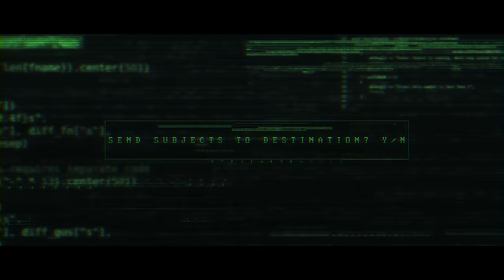Palisades - Better Chemicals (Official Music Video)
Another night
Leaves up in my head
Leaves me in my dread
Recycling the bad dreams
So can you tell me how
To make it stop short of being dead?
Mouth is hanging open, shot eyes are full of lead
Sometimes I don't let it show

I need better chemicals, I know
Cause nothing helps anymore, oh no
Need better chemicals to show
You that I can be more, oh oh

Another me
Free from hurting you
But I guess that's what I do
I'm stuck here in this complex
And I can't
Separate the side of me that's
Putting up the walls
I don't wanna lie
So I just don't pick up the call
I wish I could let you know

Break me down and cut me up
This can never be enough
My soul, my bones

My curse, my hope

Directed by Caleb Mallery